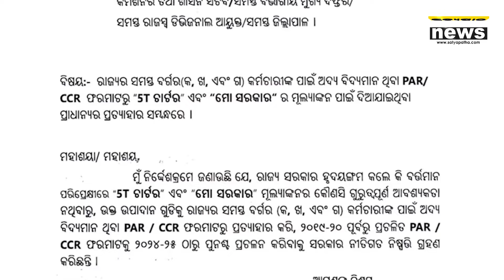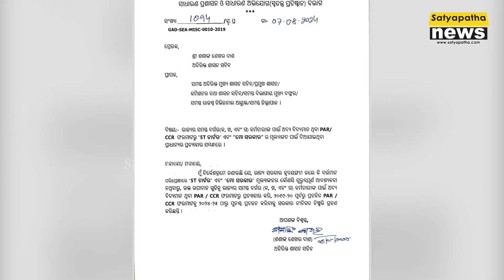ସରକାରୀ କର୍ମଚାରୀଙ୍କ ଉପରୁ ହଟିଲା 5T ଚାର୍ଟର ଓ ‘Mo Sarkar’ || Satyapatha News